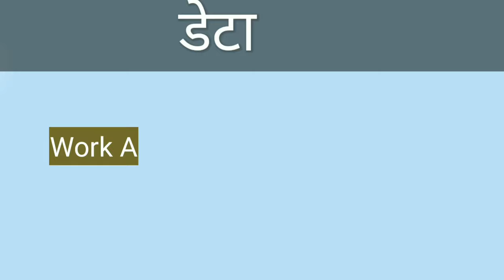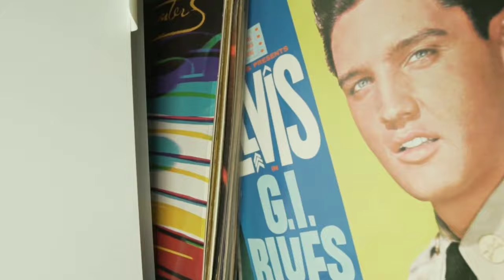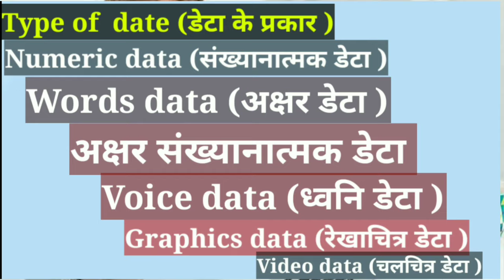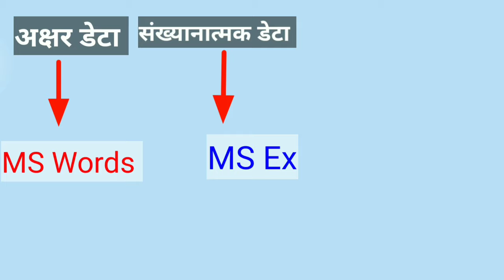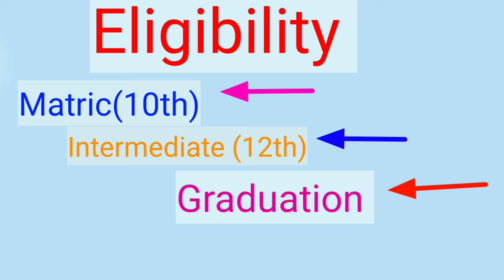what is data entry || data entry work || डाटा एंट्री ऑपरेटर कैसे बने || easy typing job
In this video full information about data entry operator work details and how to became a data entry operator . what is educational qualification of data entry operator over all full information about data entry operator in Hindi and easy explationation .
Important topics if you search:-
.what is data entry operator

एस समाये डाटा एंट्री ऑपरेटर की अधिक संख्या में जॉब आ रही है , क्यों डाटा एंट्री ऑपरेटर की आवस्यकता भी अधिक बढ़ते जा जरी है| ऑनलाइन होने से सारे कम अब ऑनलाइन के तारफ जा रहा है , ऐसे में डाटा एंट्री ऑपरेटर की अधिक जॉब भी आ रही |
ऐसे में डाटा एंट्री ऑपरेटर को क्या कम करना होता है , कौन बन सकता है डाटा एंट्री ऑपरेटर पूरी जानकारी आज के  इस विडियो में बड़े ही आसानी से बताया गया है , आप पूरी विडियो को धयान पूर्वक देखे .

data entry operator work
.data entry operator dalary
.Data entry operator
.bihar data entry operator job
.data entry
.deo
.Bihar DEO
.Bihar data entry operator
.bihar contract bass job
.Sanjivani data entry OPERATOR
.डाटा एंट्री ऑपरेटर
.bihar deo
.data entry details
.data entry2020